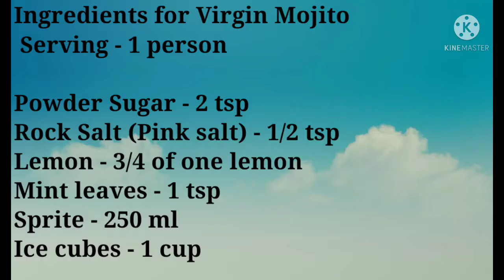How to make Virgin Mojito at home| Quick & Easy Non-Alcoholic Refreshment Drink|Tasty Bites by Komal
My Today's video is about most known drink now days by everyone is Virgin Mojito. Its simple to make and really refreshing to drink taste same like restaurant.
Serving : 1 person
Ingredients:
Sprite- 250 ml
Lemon - 3/4 of One whole Lemon
Powdered Sugar- 2 tsp
Mint Leaves -1 tsp
Pink Salt- 1/2 tsp
Ice cubes- 1 cup
Stick for crushing

Note: 1} I have used only Sprite.but you can add Soda if you want.
2} You can increase as per your requirement like 4 person in 600ml .
Its just have to multiple the ingredients quantity as per increase in persons.

So, that I can share and grow with your support and bring you more interesting recipe further.

Follow Tasty Bites by Komal

Follow on Instagram: tastybitesbykomal